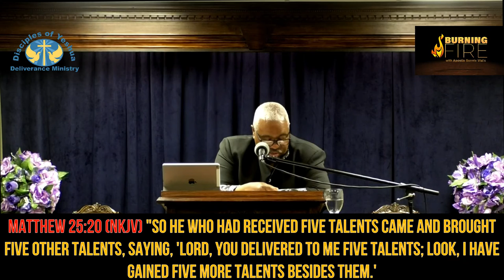The God Kind Of Believing II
Apostle Bennie H. Walls, Jr.
Disciples Of Yeshua Deliverance Ministry

Psalms 33:6 (KJV) By the word of the LORD were the heavens made; and all the host of them by the breath of his mouth.
Psalms 33:9 (KJV) For He spake, and it was done; He commanded, and it stood fast. Until now.
Faith can and will grow
2 Thessalonians 1:3 (NKJV)  We are bound to thank God always for you, brethren, as it is fitting, because your faith grows exceedingly, and the love of every one of you all abounds toward each other,
Faith attitude adjuster
2 Corinthians 4:13-18 (NKJV)  And since we have the same spirit of faith, according to what is written, "I BELIEVED AND THEREFORE I SPOKE," we also believe and therefore speak,

2 Essential Components of Faith
Romans 10:8-10 (NKJV)  But what does it say? "THE WORD IS NEAR YOU, IN YOUR MOUTH AND IN YOUR HEART" (that is, the word of faith which we preach):
Keep hearing
Romans 8:1-9  (NKJV)  There is therefore now no condemnation to those who are in Christ Jesus, who do not walk according to the flesh, but according to the Spirit.
V 24 key
Acts 16:31 (AMP)  And they answered, "Believe in the Lord Jesus [as your personal Savior and entrust yourself to Him] and you will be saved, you and your household [if they also believe]."
Walking In Our Ministry
2 Corinthians 4:1-12 (KJV)  Therefore seeing we have this ministry, as we have received mercy, we faint not;